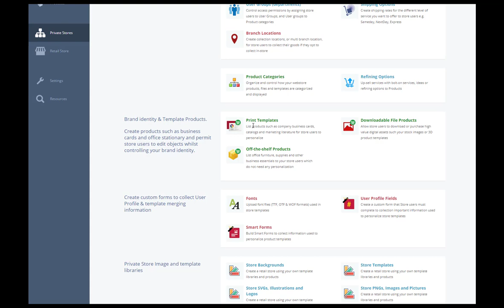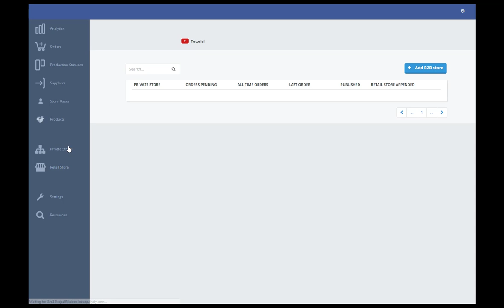Products - My Print Cloud